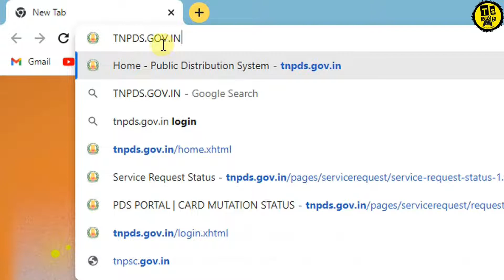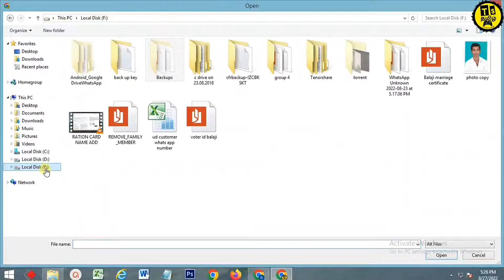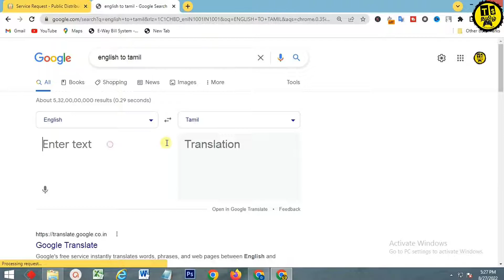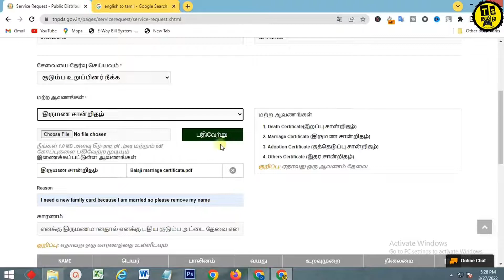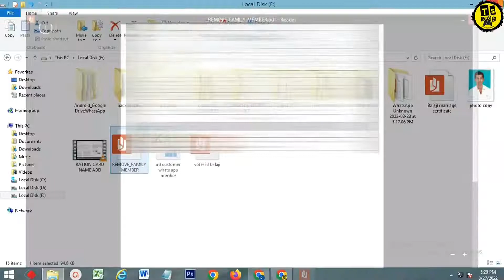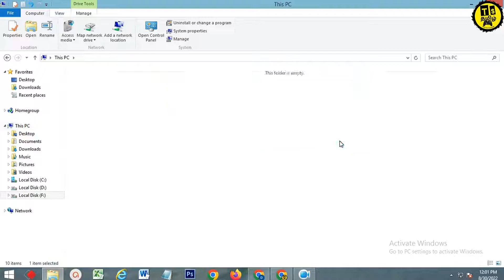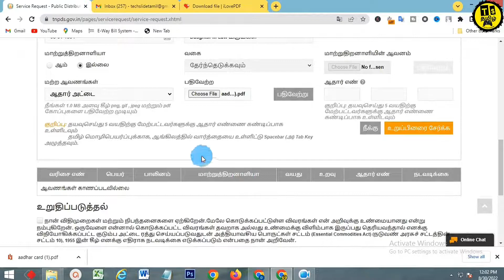How To Remove Name In Ration Card | Ration Card Name Remove Online TamilNadu | TNPDS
இந்த வீடியோவில் ஸ்மார்ட் ரேஷன் கார்டில் உள்ள குடும்ப உறுப்பினரை எப்படி நீக்கம் செய்வது என்பதை பற்றி பார்க்க போகிறோம். மற்றும் இந்த பெயர் நீக்கம் செய்வதற்கு என்ன தேவை எப்படி அப்ளை செய்வது மற்றும் உங்கள் விண்ணப்பம் திரும்பி அனுப்ப பட்டாலோ , இல்லை நிராகரிக்க பட்டாலோ என்ன செய்வது என்பதை விரிவாக கூறியுள்ளேன் உங்கள் நண்பர்களுக்கும் இந்த விடியோவை ஷார் செய்யவும் .
In this video we are going to see how to delete family member from smart ration card and what is required for this deletion how to apply and what to do if your application is returned or rejected Share this video with your friends .

𝐂𝐎𝐍𝐓𝐀𝐂𝐓 𝐃𝐄𝐓𝐀𝐈𝐋